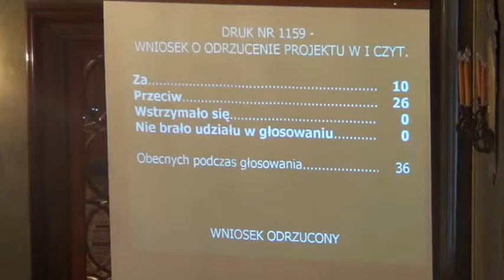RMK_27-02-2013_27 Wzór deklaracji o wysokości opłaty za gospodarowanie odpadami komunalnymi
Określenie wzoru deklaracji o wysokości opłaty za gospodarowanie odpadami komunalnymi składanej przez właścicieli nieruchomości

Projekt Prezydenta Miasta Krakowa -- druk nr 1159 -- I czytanie -- referuje Henryk Kultys